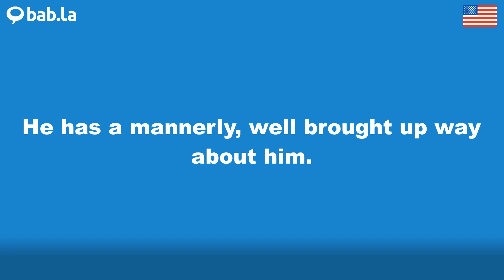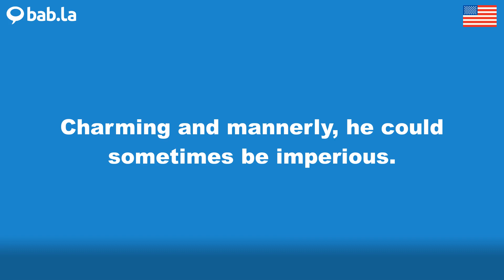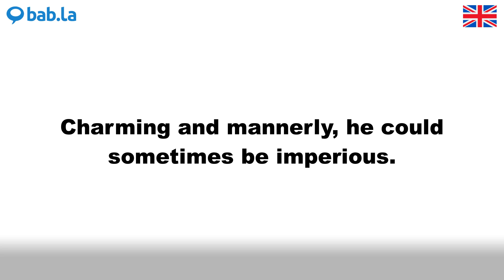MANNERLY pronunciation | Improve your language with bab.la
Improve your spoken English by listening to MANNERLY pronounced by different speakers – and in example sentences too. Learn and love languages with bab.la.